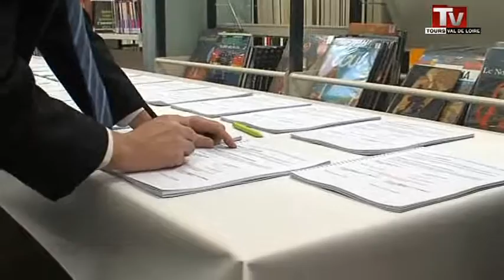Des entreprises parrainent des chômeurs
Sites webs/blogs, copiez cette vidéo avec le bouton "Intégrer" !
 Gros plan sur les conventions cap-parrainages: des entreprises parrainent des demandeurs d'emploi pour les aider à trouver du travail.